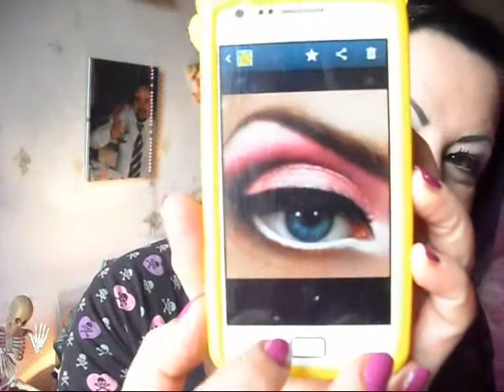Un tutorial con Spettatore